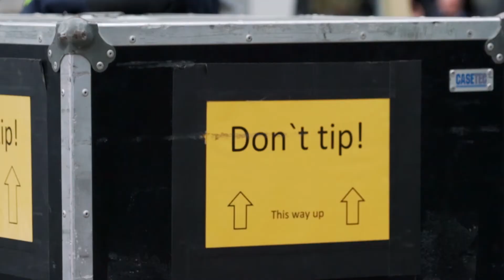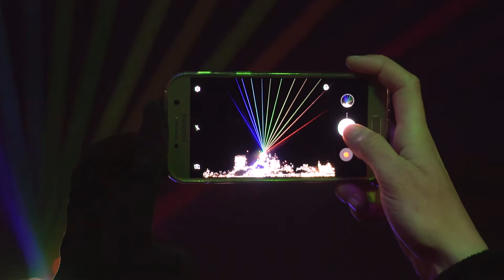Samsung The Night Reimagined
Film for Samsung through AMVBBDO, London. Directed, shot and Edited by Jonathan Beamish